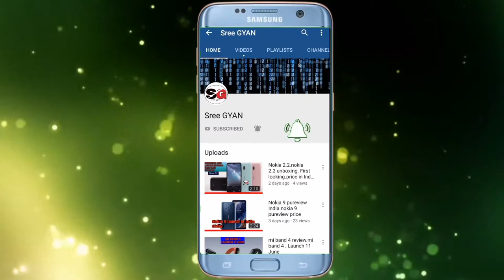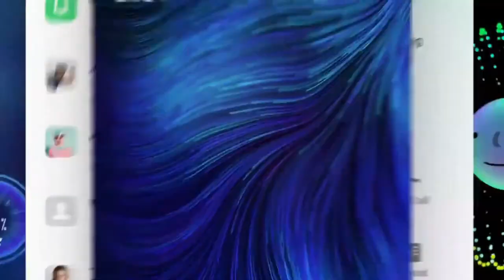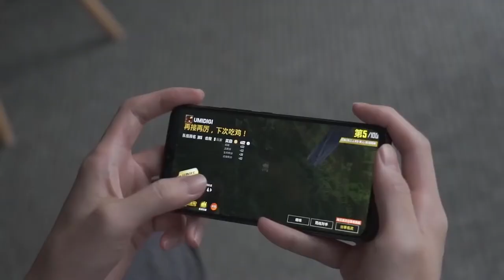Realme 4pro launch in India. Realme x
Hello Prince
Realme 4 pro launch in India August  September launch
Realme pro
Display 6.53 inch full HD plus AMOLED phool bhi ho ghazal list display gorilla Glass protection
Pop up selfie camera 16 megapixel
Dual rear camera 48 megapixel Sony I amx 586
5 megapixel date sensor
Qualcomm Snapdragon 730 chipset
Android 9 pie colour OS 6 UI
Battery 4000
Ram 4 GB storage 64 GB